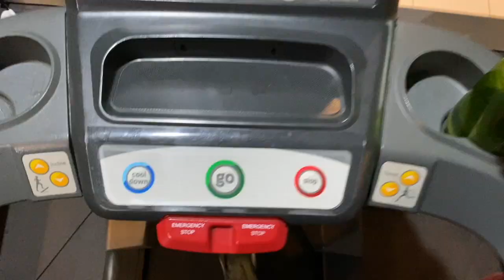VLOG: workouts, grocery shopping, life update, etc!